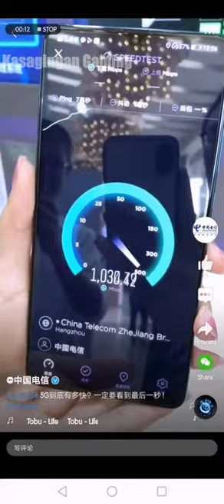China Telecom 5G Speed Test